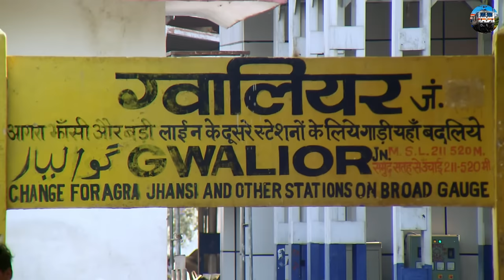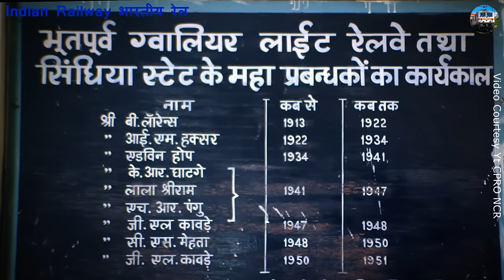Gwalior-Sheopur Kalan Historical Narrow-Gauge Story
ग्वालियर-श्योपुर कलां ऐतिहासिक नैरो गेज की कहानी
This documentary on the Gwalior-Sheopur Kalan narrow gauge line was made in 2020. Due to the upgrade of the broad gauge line between Gwalior-Sheopur Kalan, the operation of trains on this narrow gauge line was stopped from 2020. The narrow gauge between Gwalior-Sheopur Kalan This railway line of line 2 feet gauge is 200 km long and was the longest narrow gauge line in the world. The construction of this line was completed in four phases – from Gwalior to Jora in January 1904, till Sabalgarh in December 1904, Birpur in November 1908. Till and in June 1909 the train finally reached Sheopur Kalan. The narrow gauge line between Gwalior-Sheopur Kalan of North Central Railway has the distinction of being the only 02 feet narrow gauge operational in the plains. This 200 kilometer line connects 200 villages and towns through its 28 stations.